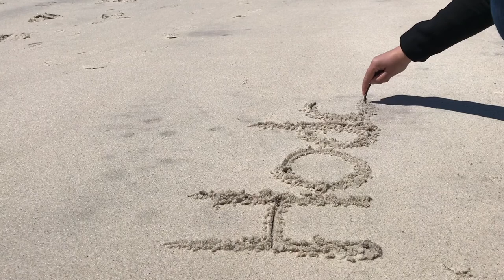Jones Beach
Jones Beach State Park, Boardwalk and Beach